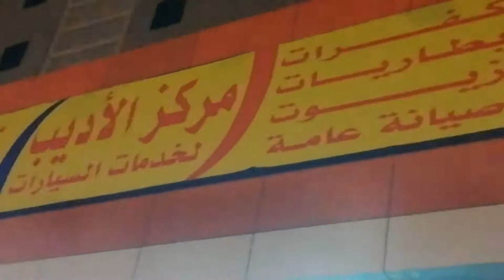How to change a car tyre at the tyre fitters- Car Tyre Fitting Toyota Camry Auto-2018 -عبد العزيز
Car Tyre Fitting Toyota Camry Auto-2018 by Apna punjan-عبد العزيز
Apna Punjab. (Es channel par ap ko Culture k related Bahut c videos Daily Basis py daikhny ko mileen gi. Thanks A Lot.)
How to change a car tyre.I filmed my car tyre being changed at Neptune Tyre's,Wilton Road,Humberston,Grimsby
This video shows how to break the tire bead, remove and install the tire and then seat the bead.
  NOTE: I forgot to show removing the wheel weight as this wheel did not have any on it. Make sure you check for weights so you don't damage the rim.
How to change a tire using a John Bean tire changing machine